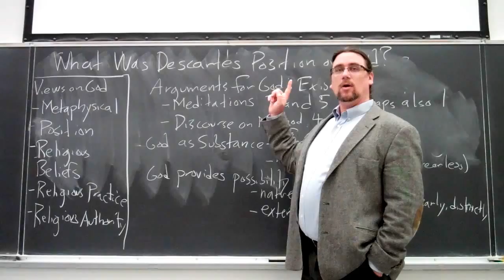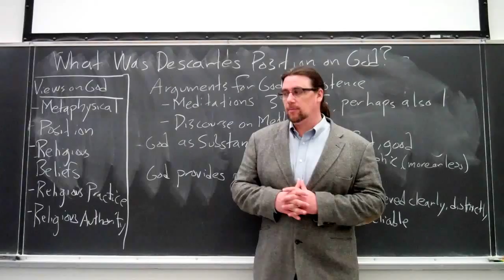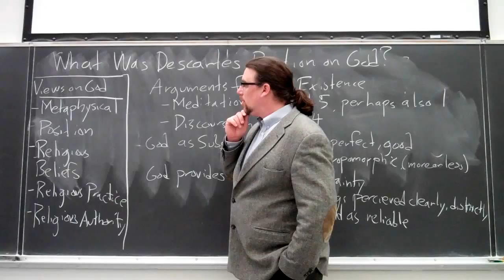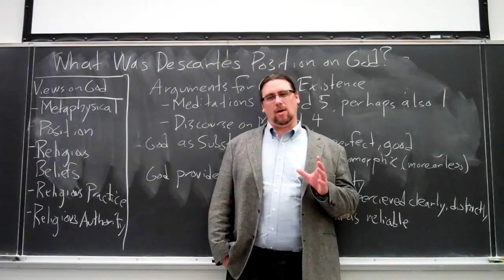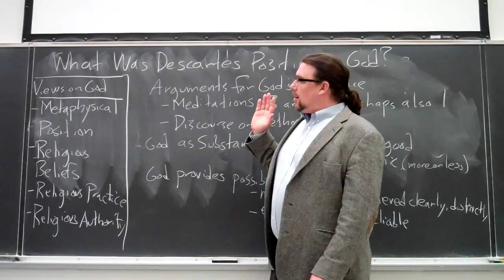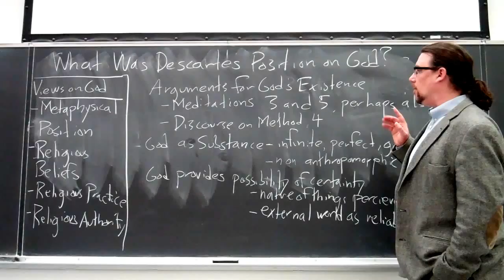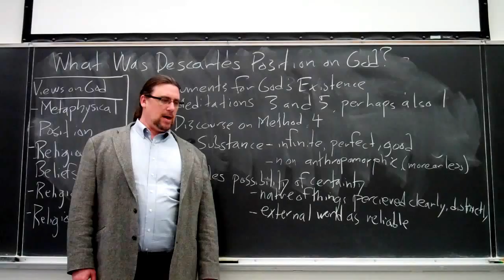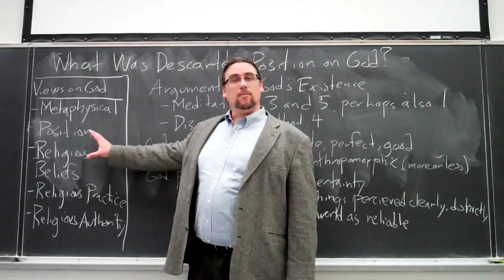Dr. Sadler's Chalk and Talk #12: Descartes' Views on God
This is number 12 of my "Chalk and Talk" series, in which I address at greater length interesting questions I receive on VYou, Facebook, Twitter, or by email. This one responds to a Vyou question: "Where do you stand on the whole issue of Descartes and God? I am a phil major and all my profs have very different opinions on this."